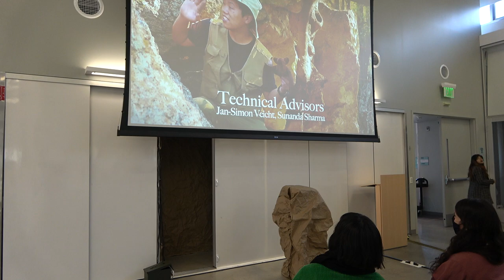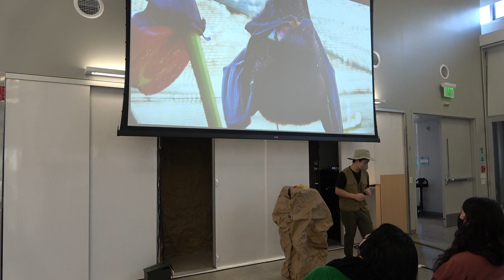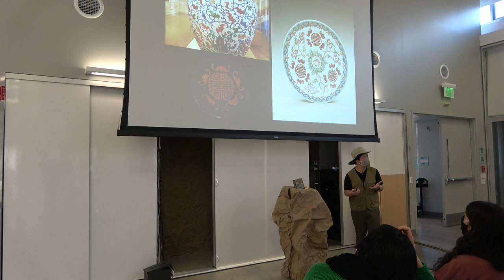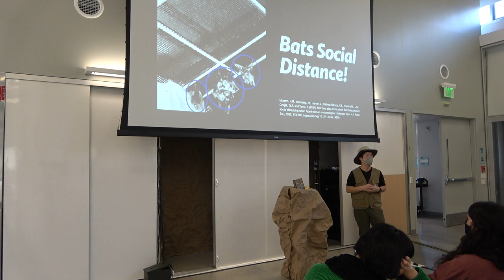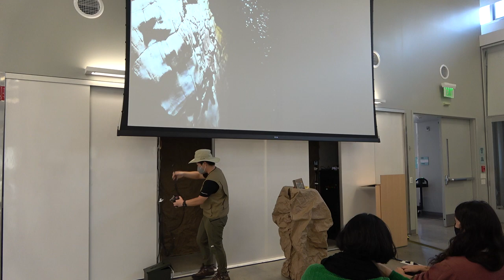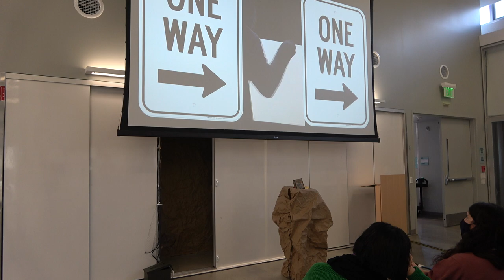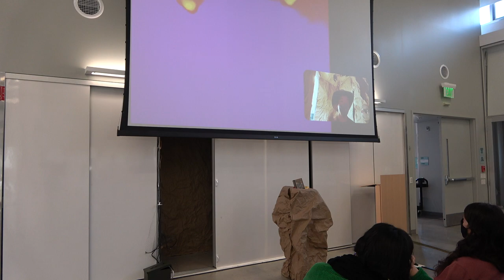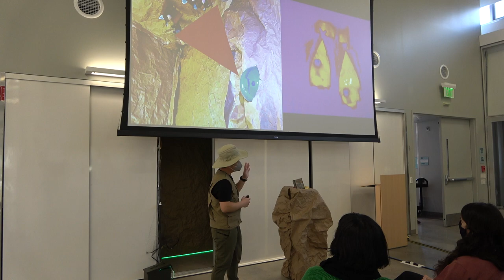Bat Babble - Bat Thermal Monitoring - Berkeley MDes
Berkeley MDes Capstone project Fall 2022